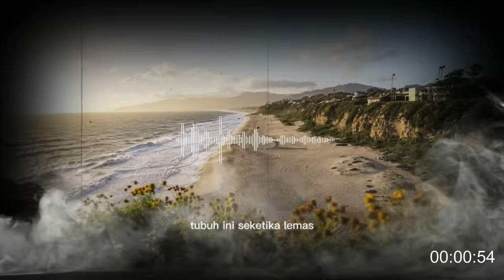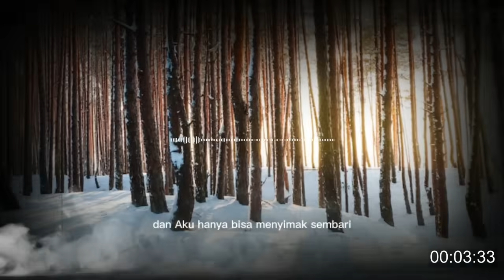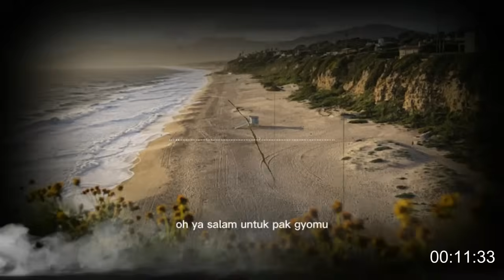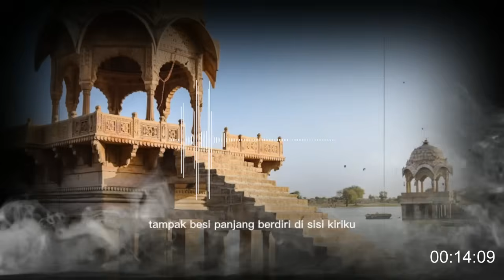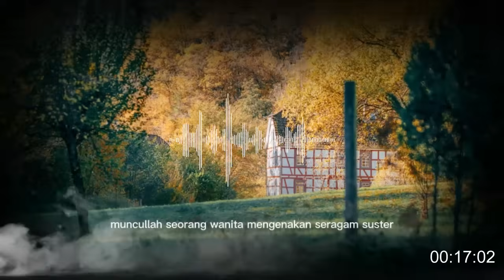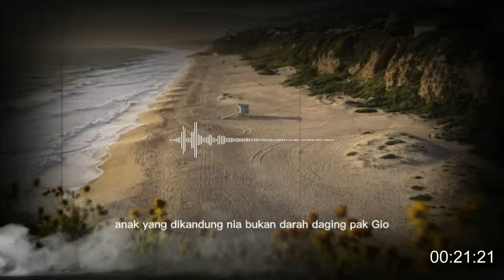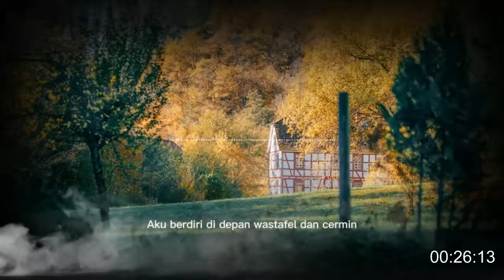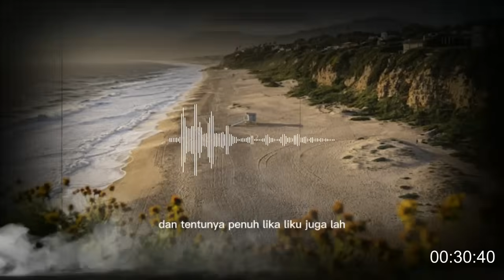TAK SENGAJA MENJADI ISTRI MAJIKAN TAK SENGAJA DI GREBEK WARGA MALAH MENJADI ISTRI MAJIKAN TAMAT